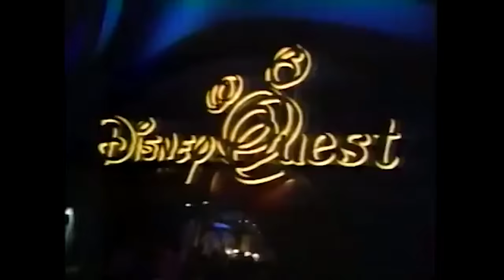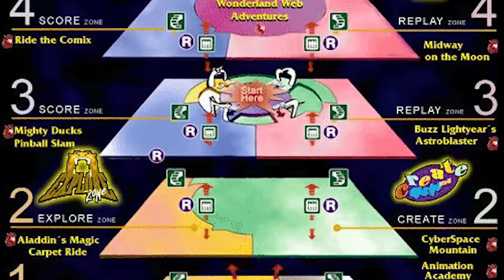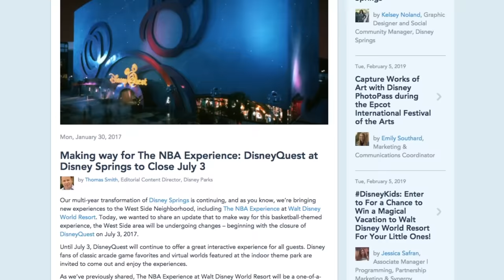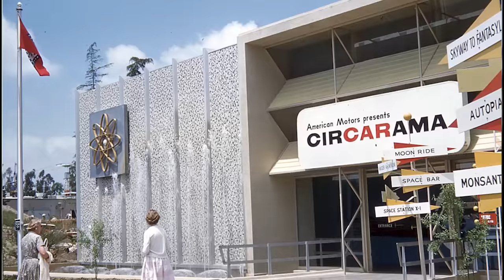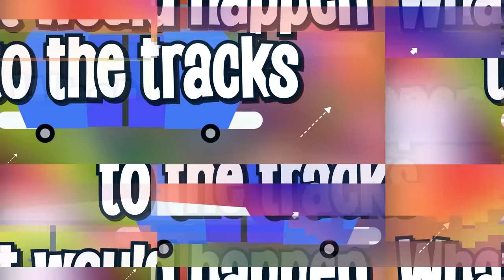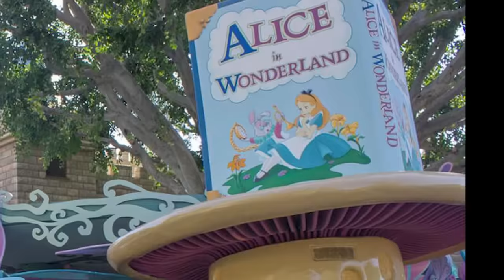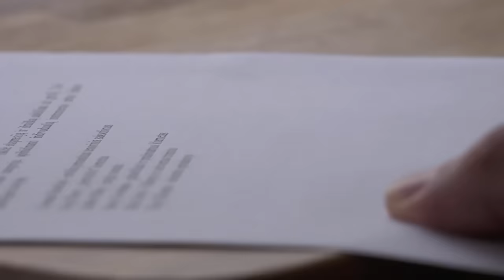Abandoned by Disney Chapter 2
We already talked about some of the islands and buildings that Disney abandoned, but there are still many more remnants of attractions, rides and buildings, hiding in plain sight nowadays, so again, let’s take a look at 5 more things abandoned by Disney!

Go check out Florida Candles and don't forget to use our code!
Fastpass20%off